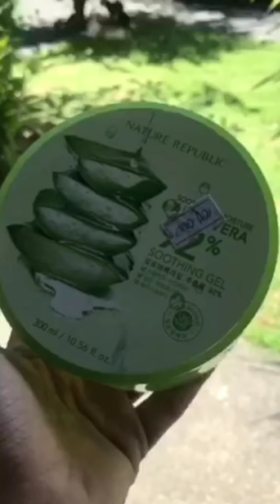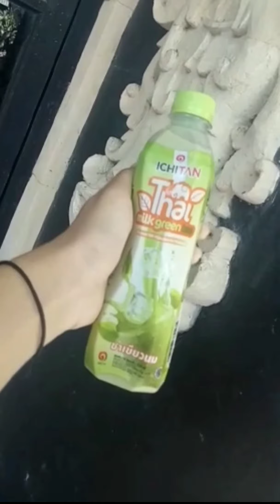Vlog Social One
Pemaparan narasi vlog berbentuk advertisement. Sebuah materi tentang iklan dari Mapel Bahasa dan Sastra Inggris yang diajarkan melalui daring (online) yang melahirkan tugas/ karya-karya berbentuk projek. Terus berkarya, kembangkan kreatifitas, dan galilah terus potensi dalam diri.